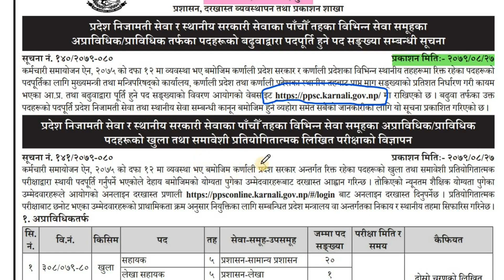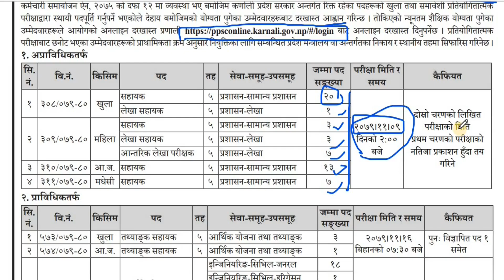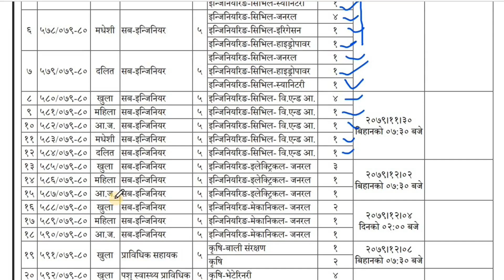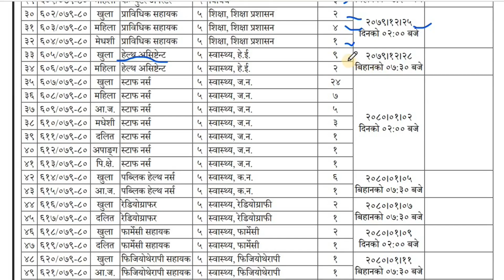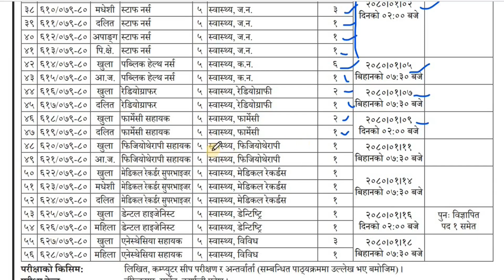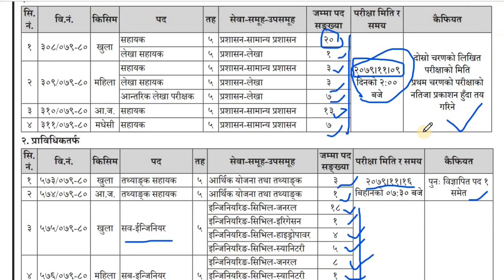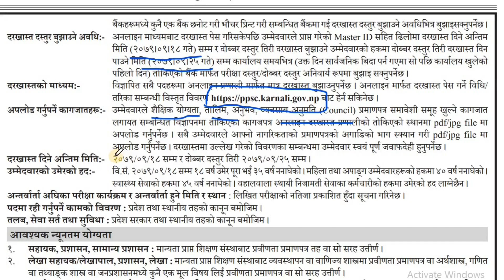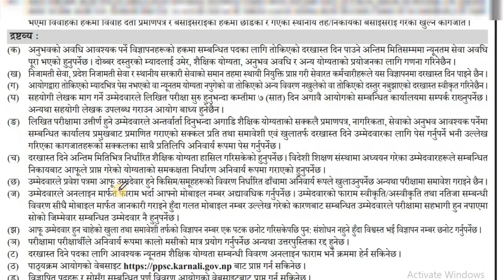Karnali Pradesh loksewa aayog new vacancy 2079 / Loksewa Talks / Prabidhik & Aprabidhik vacancy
Karnali Pradesh , Loksewa Aayog Nepal have recently published vacancy in the gorkhapatra in huge number till date. i have made this detailed video explaning total seats ,time date, quotes and all and all which is going to be asked in their representative exam. so ,everyone grap the opportunities and get the your dream job. Thank you

 if anyone have any issues or have anything to ask then please feel free to write message in our facebook page " Aaphano Kaksha ".